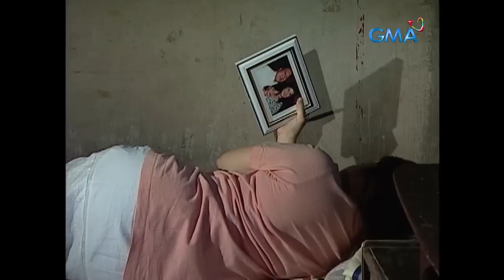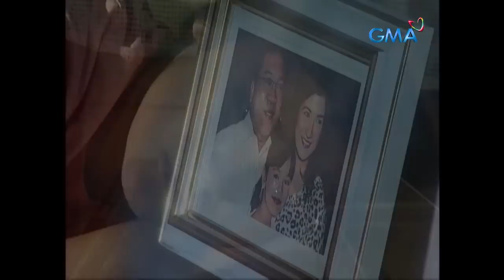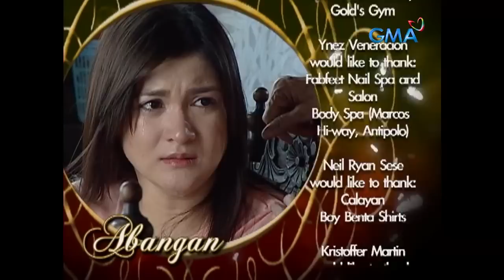Munting Heredera: Full Episode 119 (Stream Together)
Sandra (Camille Prats) patiently waits for Manny (Roderick Paulate) and Jennifer (Mona Louise Rey) to come back after they discover that the latter is the true heiress of the Montreal family.

‘Munting Heredera’ tells the story of a loving grandmother searching for her rightful heiress from the three young girls.